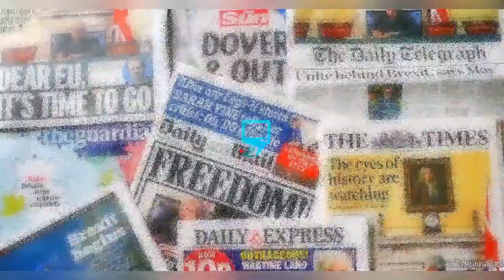YUL EDOCHIE HUMBLE AS MAY LAND MADRID, SPAIN FOR NEW MULTI EURO ENDORSEMENT